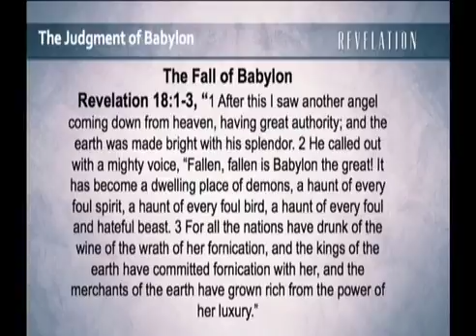Mt Zion Announcements 082717 1